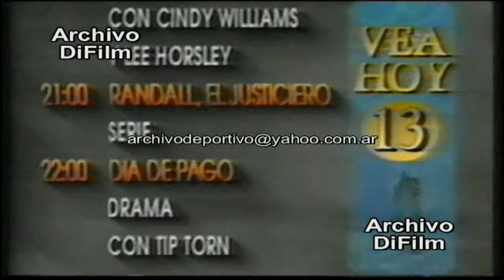ID 365 Canal de Cine - DiFilm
Fecha:
Duración: 1 minuto 54 segundos.
Código: V-06559